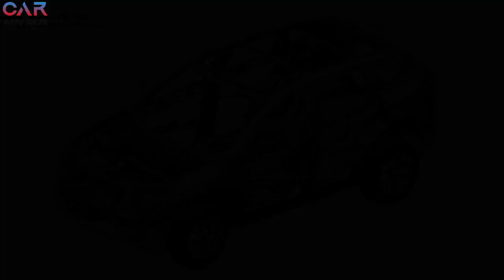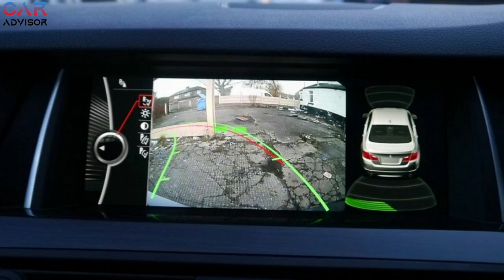Upcoming TATA Safari 2021 | CAR ADVISOR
Today we will  talk about Upcoming TATA Safari 2021 . Checkout the video for more information and to increase your knowledge.